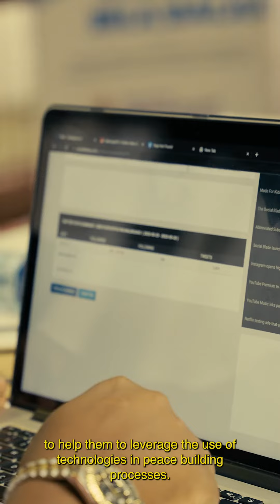Build Up - 2023 Global Pluralism Award Finalist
The Global Centre for Pluralism today announced 10 finalists for the 2023 Global Pluralism Award. Selected from among 200 submissions from 60 countries, Build Up, an innovator in the field of peacebuilding, was shortlisted for its use of technology to address online polarization and division in diverse contexts.